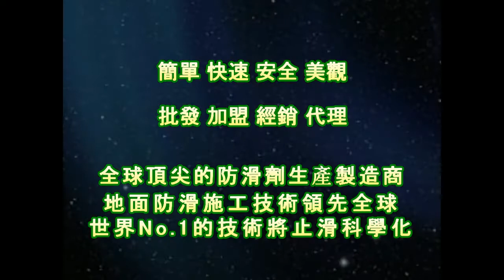止滑大師 1643 學校 禮堂 水磨石地面止滑防滑施工工程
骑楼防滑止滑,户外止滑,户外止滑剂,户外防滑剂,户外止滑液,户外防滑液,骑楼防滑,骑楼止滑,骑楼防滑液,骑楼止滑液,骑楼防滑剂,骑楼止滑剂,佶川科技止滑大师PAST Pro Anti-Slip Treatment, bathroom toilet anti-slip handle ,止滑液, non-slip handle swimming pool,法琅止滑防滑, swimming pool Non-slip handle,磨石子地防滑止滑, Bathroom Tile Flooring Anti-Slip Solution,磨石子防滑劑止滑劑防滑液止滑液,Bathroom Marble Flooring Anti-Slip Solution,水磨石防滑止滑,Outdoor Ceramic Tile Flooring Anti-Slip Solution,水磨石防滑劑止滑劑防滑液止滑液,Pool Side Walkway Ceramic Tile Flooring Anti-Slip Solution,水抿石防滑劑止滑劑防滑液止滑液,Resturant Kitchen Ceramic Tile Flooring Anti-Slip Solution,Driveway Flooring Anti-Slip Solution,抿石防滑止滑,Underwater Flooring Anti-Slip Solution,抿石防滑劑止滑劑防滑液止滑液,Homogenous Tile Flooring Anti-Slip Solution,大理石防滑止滑,Pebble Paving Flooring Anti-Slip Solution ,大理石防滑劑止滑劑防滑液止滑液, Stone Flooring Anti-Slip Solution,岩石止滑防滑,佶川科技